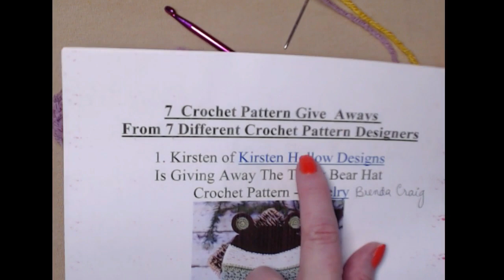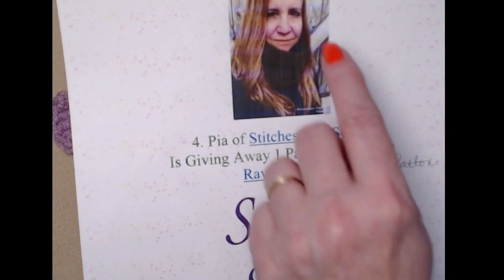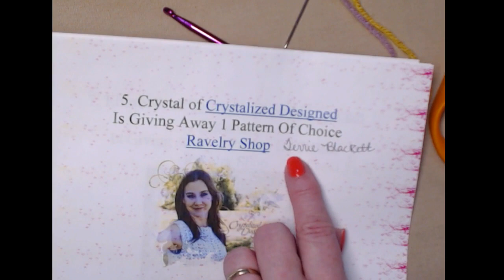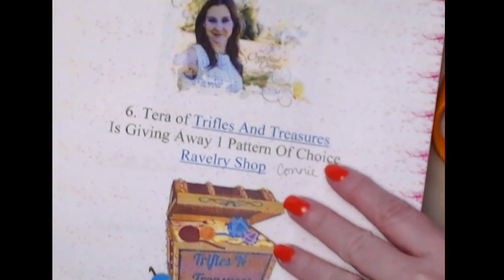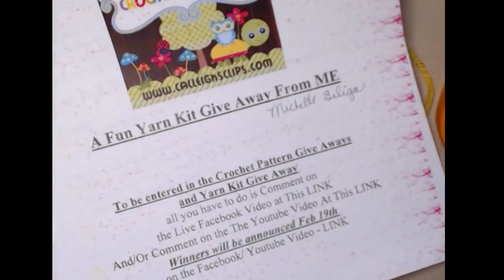Live With Sara - Let's Make Some Violets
On Today's Video We Announced The Winners From last weeks give aways, and Crocheted some Violets.